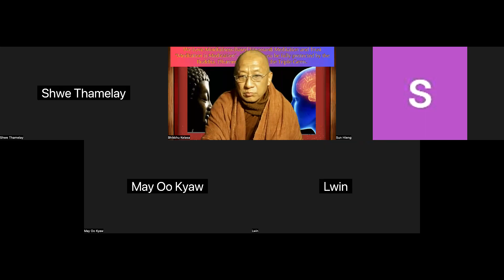Day 16 Meditation with my yogis, September 16, 2023 from 4:00 to 4:30 am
ay 16 Meditation with my yogis, September 16, 2023, from 4:00 to 4:30 am